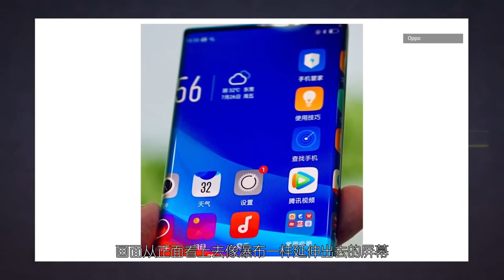看了华为Mate 30系列爆料，还看什么苹果发布会？